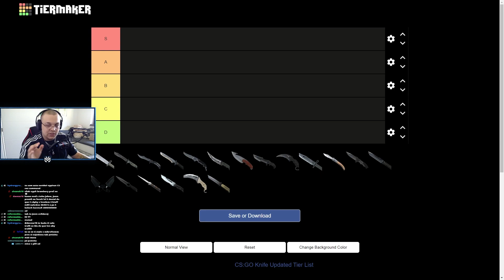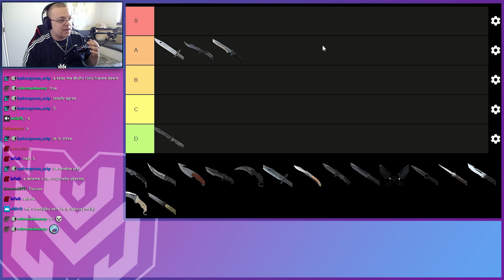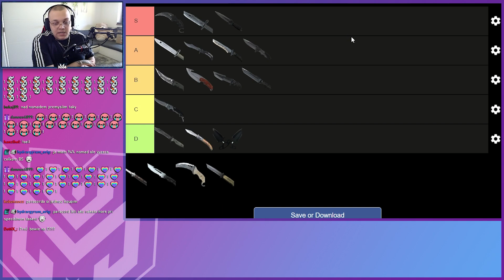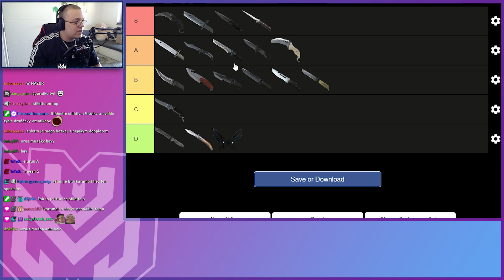TIERLIST NOŽŮ V CSGO ?! | TIER LIST #3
DNES SE PODÍVÁME NA TO ,JAK JÁ OSOBNĚ HODNOTÍM NOŽE V CSGO !

Myš - Yenkee Zero YMS 3000
Sluchátka - Logitech G Pro (2019) Black
Klávesnice - YENKEE YKB 3500 KATANA Czech Version
Podložka pod myš  - YENKEE WARP XL Black